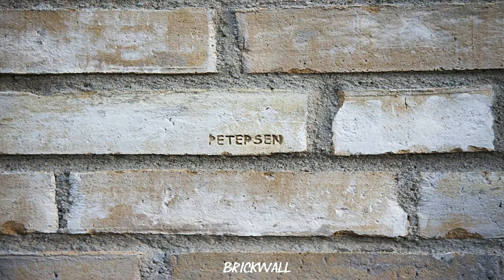Villa Håkansson-Tegman | Johan Sundberg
HOUSES•HÖLLVIKEN, SWEDEN
Architects: Johan Sundberg
Year: 2009
Photographs: Kasper Dudzik

Höllviken south of Malmö was originally a seaside resort, but the forested rows of summer houses are continuously being transformed into a carpet of permanent housing. The site is a somewhat complicated corner lot with roads to the north and west.

The client is a middle-aged couple with children who have now left the household. They commissioned a modern and nature-oriented one story house where sensuous qualities were the most important parameters throughout the design process.

The house is angled around an inner garden and, much like the Bergman Werntoft house, rests on the tradition of the Danish atrium house from the 60s and 70s. Three small bedrooms crowd together in the northern wing of the house, while the western wing is a continuous sequence of spaces consisting of a kitchen, dining room, library, living area, and winter garden.

The outer walls along the streets are clad with Pedersen clay bricks working as a screen. During the later part of the day the sun moves to the west of the building. A corner window in the western wing together with a series of openings in the brick screen together create a very different interior light during these hours.

The stucture is a steel-enforced timber frame. Windows and sliding glass doors are made from Schüco aluminum profiles. The front and garage doors are custom made from ammonium smoked oak.